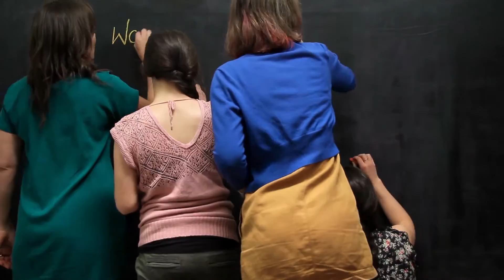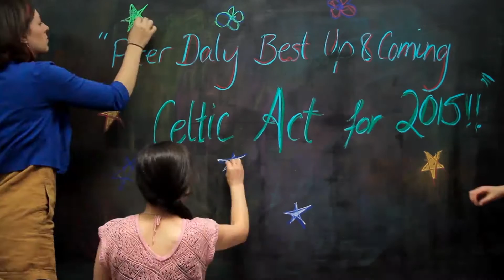Co-cheòl Debut Album Pozible Campaign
We are recording our first album length release!

to support our campaign!